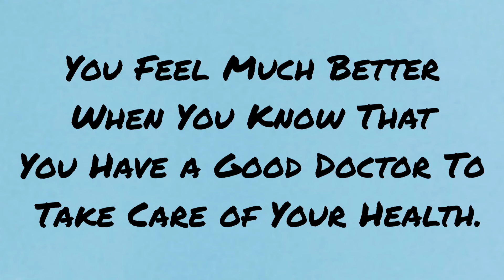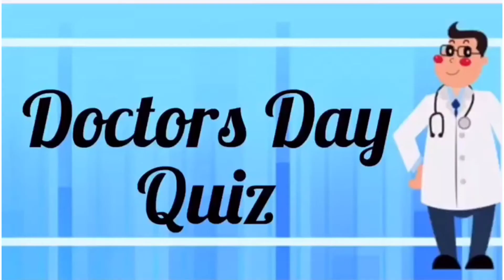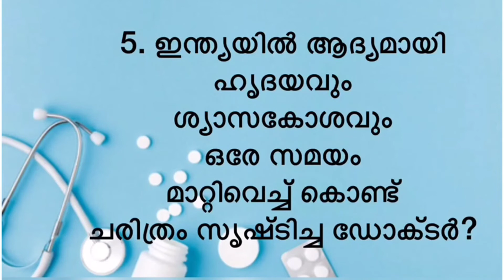അറിവിന്റെ ജാലകം - LP വിഭാഗം